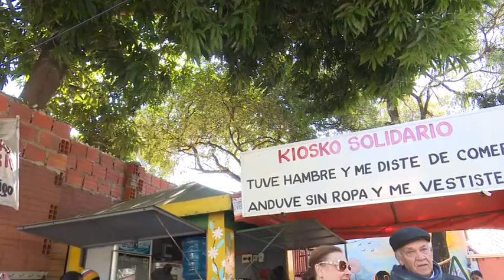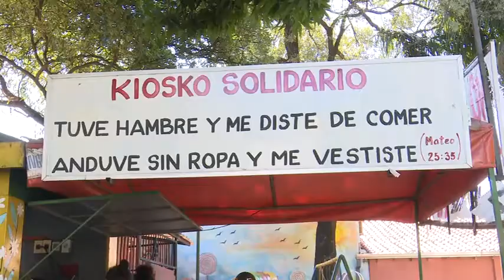KIOSKO SOLIDARIO DONDE SALEN SIN PAGAR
En el barrio Virgen del Huerto, sobre la avenida Venezuela, un matrimonio decidió habilitar un kiosco solidario en donde ofrecen comida y abrigo a personas necesitadas sin costo alguno. El pequeño kiosco alimenta a un promedio de 40 personas por día.  Aquí las palabras de   Nina Montero de Stewart y su marido, Guillermo Stewart.